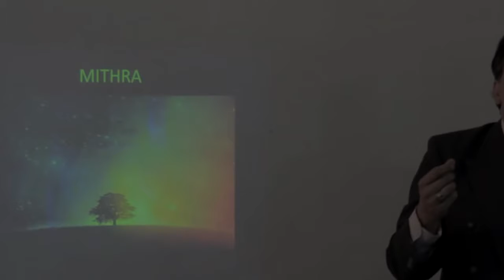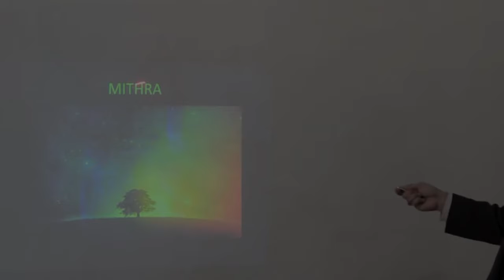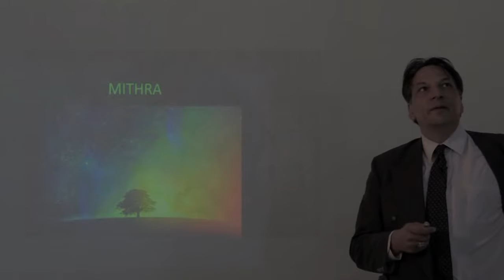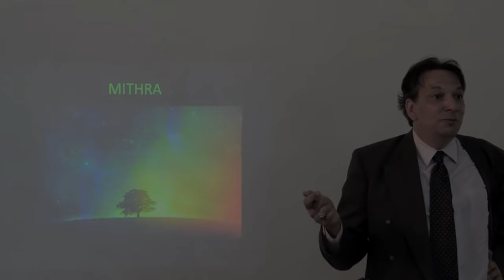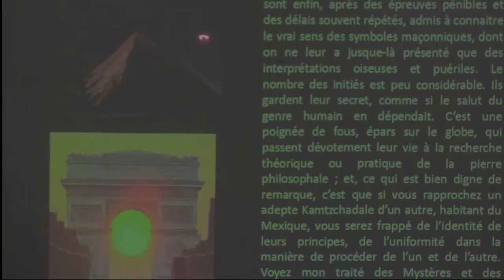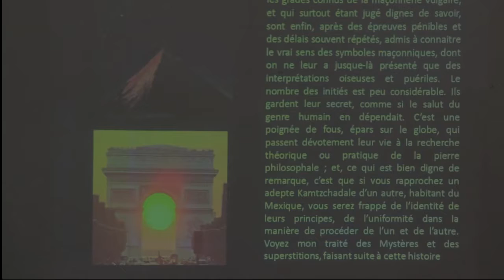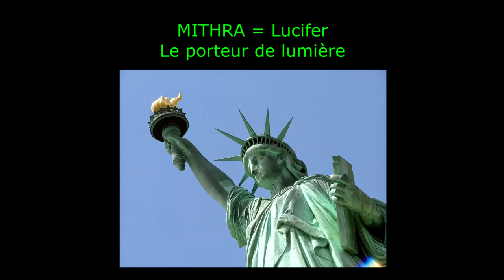Opinion pm la republique maconnique et le culte de mithra luciferstatue de la libertebastillemariann